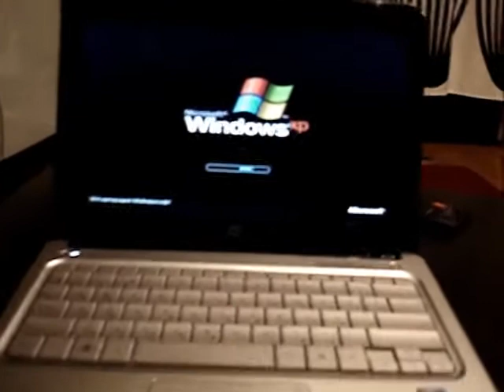HP compaq mini 311c -1010er Unboxing (RUS)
Unboxing Compaq mini 311c-1010er. Купленного в Metro C-C